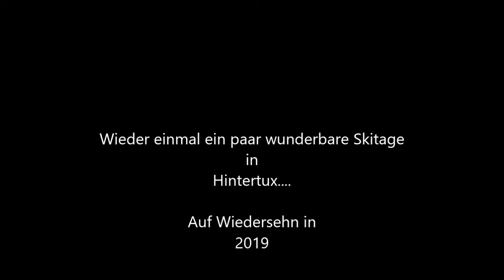Hintertux 2018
Eine komprimierte Version der 4 Skitage innerhalb der kölschen Woche im März mit Eindrücken von der Piste und der "Tenne" incl. einiger Interviews, u.a. der Gruppe "Kempest Finest"- natürlich nicht ganz ernst gemeint ;-)